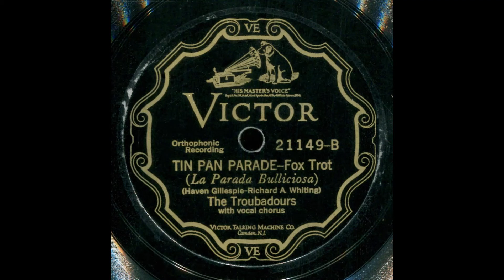Tin Pan Parade--The Troubadours, Dir. by Nat Shilkret, 1927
A nice novelty number directed by Nat Shilkret, and with a vocal refrain by the Shannon Quartet (aka, The Revelers).  My last post has a comment section glitch which doesn't allow me to either make or see comments.  Hopefully, this problem won't carry on here.